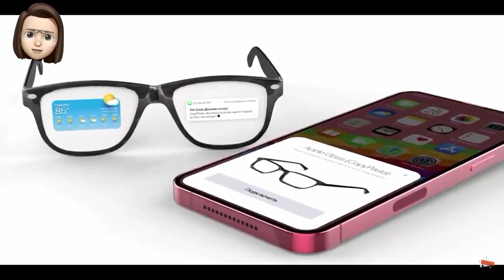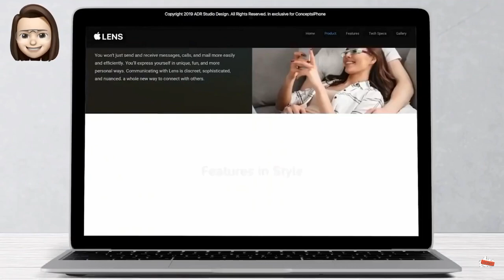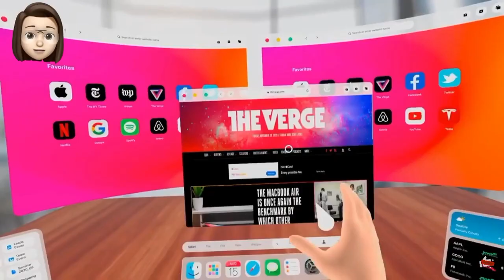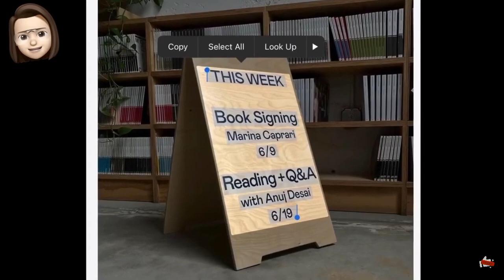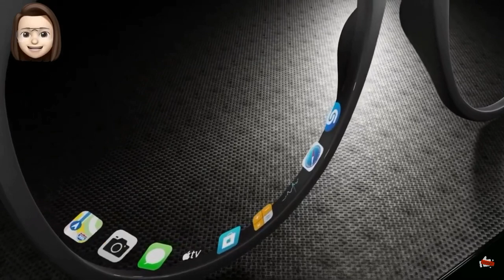Apple Glasses | Release date , Price & Specs | Coming Soon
Hi guys 👋 ,

In this video we will talk about Apple Glasses

About its release date , price and everything you want to know

Here are its specs , price and release date

The much-rumored Apple Glasses still remain somewhat of a mystery, as there have been precious few solid leaks or rumored around a pair of augmented reality smart glasses the company is supposedly cooking up

We had thought the Apple Glasses, once referred to as Apple Glass, would be coming sooner than later. But it's looking ever more likely that we will still have at least a couple of years to wait before they are revealed

Apple Glasses could run on Starboard (or perhaps glassOS,) a proprietary operating system uncovered in the final version of iOS 13. The augmented reality framework shows up multiple times in code and text documents, meaning Apple is likely testing activation and application. Either way, This is what it'll take for me to wear Apple Glasses

Here's everything else we know about Apple Glass, including the potential release date, price, design and specs

A new Apple patent mentions "privacy eyewear," which could be a form of Apple Glasses that aims to stop people snooping on your iPhone's display

Apple was just granted a patent for a 'direct retinal projector' for VR and AR purposes, suggesting Apple Glasses may skip the display in favor of beaming images directly onto users' eyes

A new Apple Glass patent shows how Apple could protect privacy through various methods, including using a removable camera module

Apple Glass is coming 2023 at the earliest, according to a report from Bloomberg. An Apple VR headset positioned to compete with the Oculus Rift 2 is closer to launch

But according to TF International Securities analyst Ming-Chi Kuo - perhaps the most reputable and reliable Apple expert - Apple Glass won't be ready to ship until 2022 "at the earliest." However, a presentation shown internally at Apple and leaked to The Information sets the launch date as 2023, as Bloomberg suggested

All could be wrong - Jon Prosser, a reputable Apple leaker, says Apple Glasses could come sooner than we thought. Prosser believes the launch is aimed for "March-June 2021." But that's come and passed.

Prosser also says the company will announce Apple Glass before it's ready to ship, much like it waited several months to sell the first-generation Apple Watch after its debut. Apple allegedly wants members of the media present for the unveiling, so it could wait until in-person tech events resume.

The company could plan to unveil the lenses as a "one more thing" announcement at its annual fall keynote, according to Prosser.

As of July 10, The Information reported that Apple Glass lenses had passed the prototype stage and entered trial production, and important milestone in bringing Apple's wearable device to market

According to Prosser the Apple Glasses are currently priced at $499, plus prescription fees. Now that may seem low, especially compared to competing augmented reality headsets like the Microsoft Hololens 2

Hololens 2 has a price tag of $3,500 but a big part of of its cost comes from having all the electronics needed to run the AR experience built into the headset

Apple Glass, rather, will rely on a companion iPhone for processing, so it will have significantly less parts and complexity than Hololens. It'll work more like the Vuzix Blade smart glasses, which have a built-in camera and Alexa integration

Still, Vuzix Blade starts at $799. Apple's entry point is significantly more accessible, costing as much as some of it's top-specced smartwatches